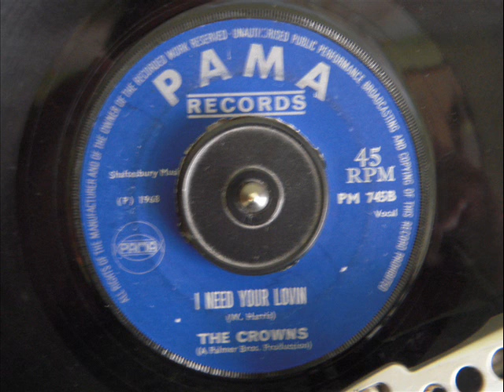THE CROWNS - I NEED YOUR LOVIN